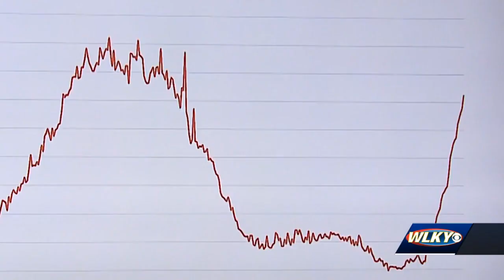Black Lives Matters holding vaccination event to target low vaccinated communities